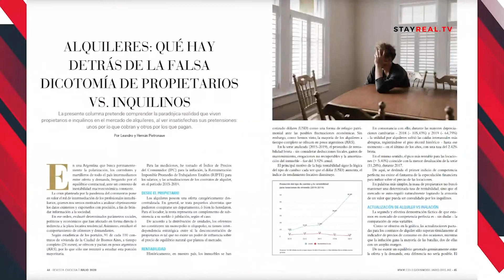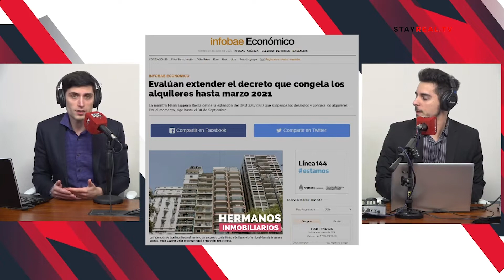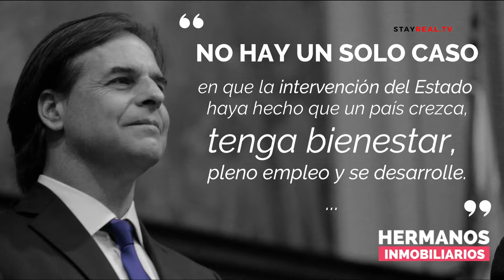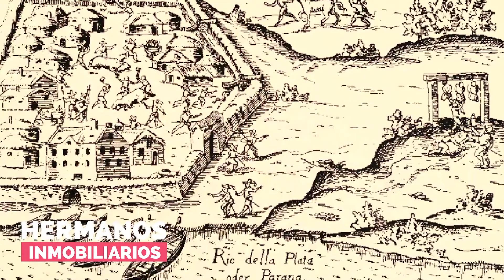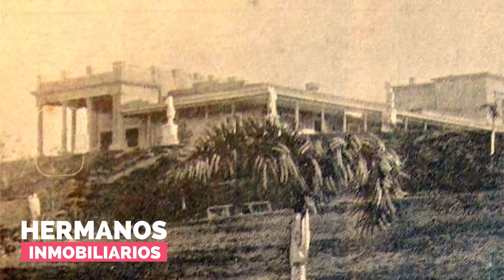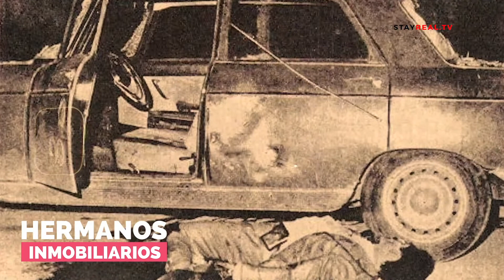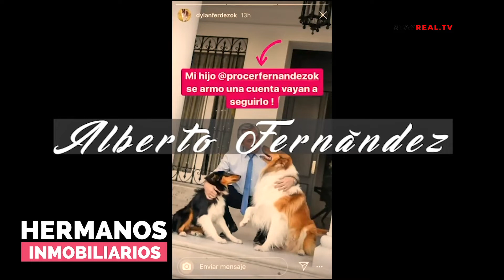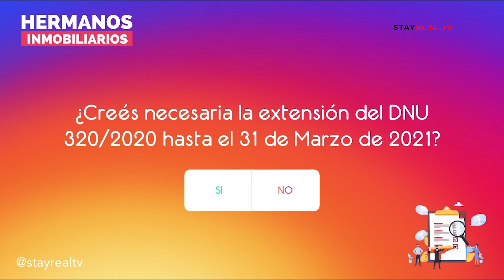¿Llegó la hora de la tasación objetiva? - Hermanos Inmobiliarios